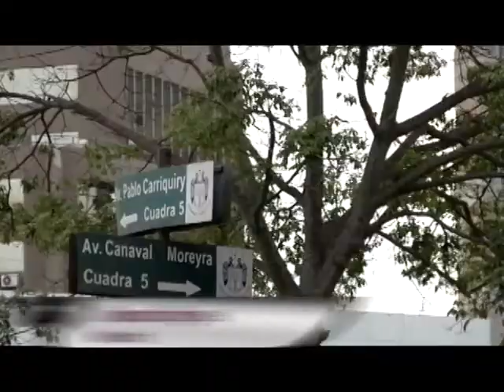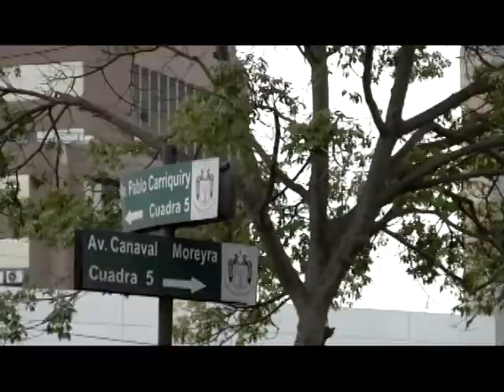Chef al Rescate con Ximena Hoyos (sorpresa) 1/5